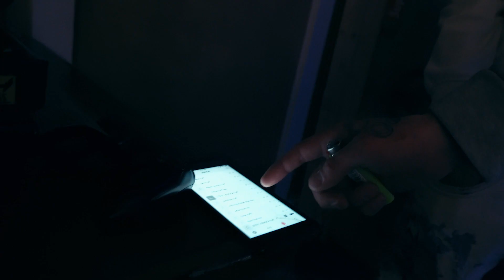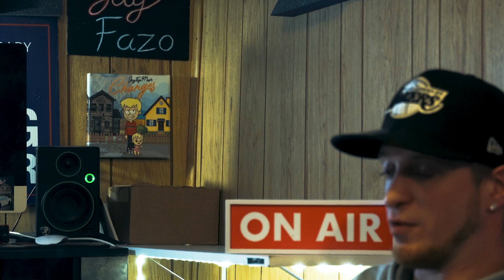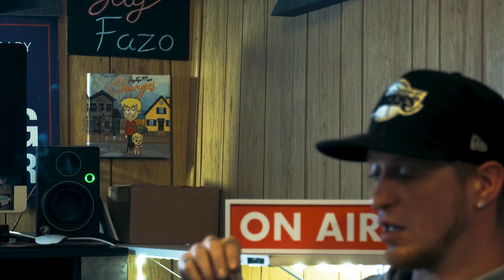In Too Deep - The Boschi Interview